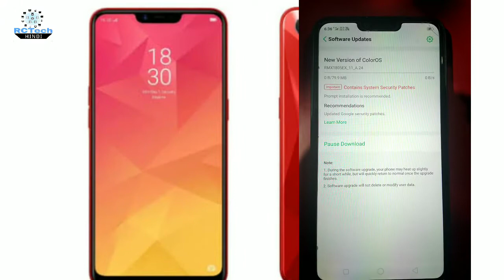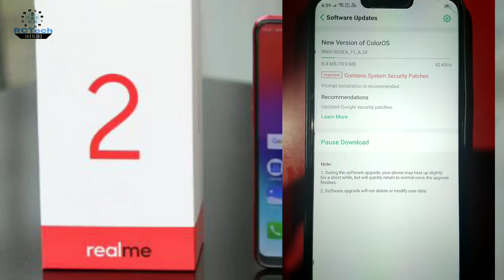Realme 2 New 74 MB Update March 2019 | Improved Quality For Real Camera 🔥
Realme 2 New March update and improved camera quality..
Add new Security System...